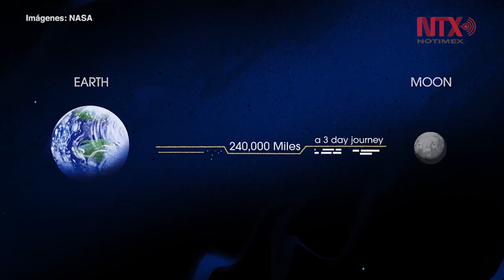Presenta la NASA a futuros exploradores de Marte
La Administración Nacional de la Aeronáutica y del Espacio presentó hoy los nombres de los 13 graduados que podrían convertirse en los primeros astronautas en realizar misiones a Marte.